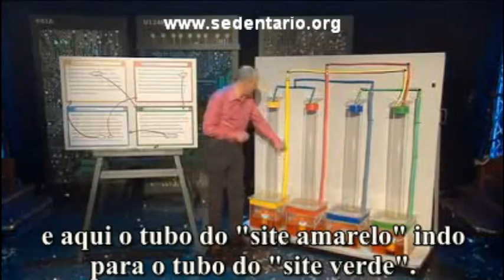Entenda o sistema de PageRank (Legendado)